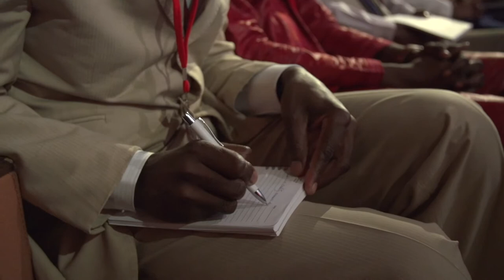NEF Fellow Spotlight Session: Assane Gueye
Recently returned to Africa, NEF Fellow Assane Gueye shares his motivation and ambitions.